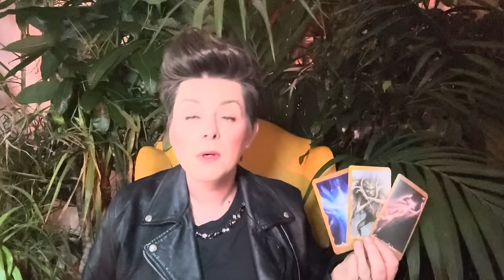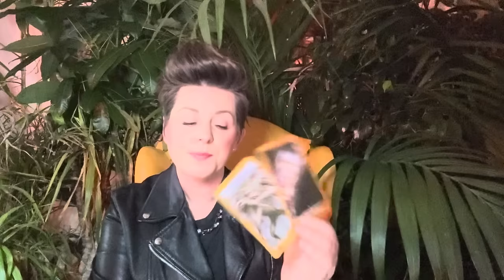APRIL 2024 ✴︎ LÖWE ✴︎ ♌︎ ✴︎ TAROTSKOP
Intuitive Tarot Legung Monat APRIL 2024 für das Sternzeichen LÖWE

 ! ! !  ACHTUNG  ! ! !